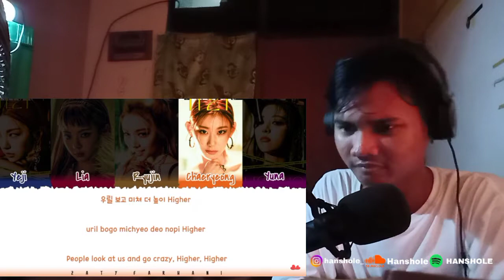SONGWRITER REACT TO ITZY (있지) – 'SORRY NOT SORRY' Lyrics [Color Coded_Han_Rom_Eng]